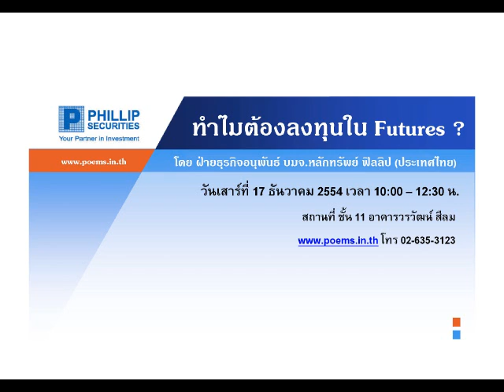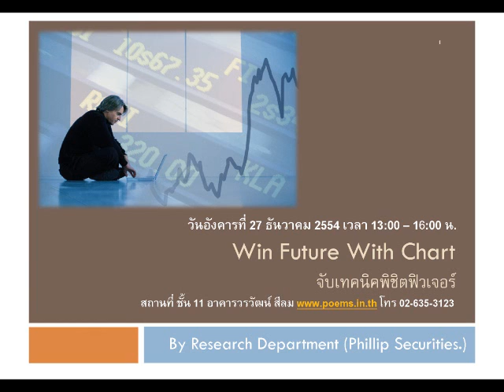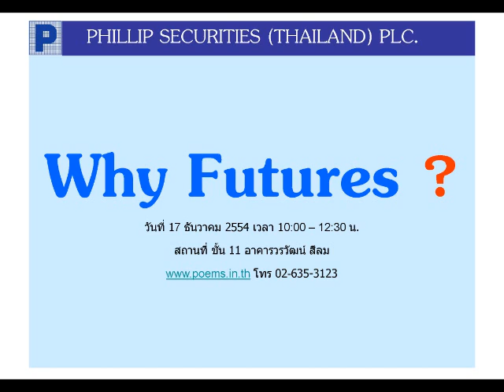กลยุทธ์ตลาดหุ้น บล.ฟิลลิป (9 ธ.ค. 54)